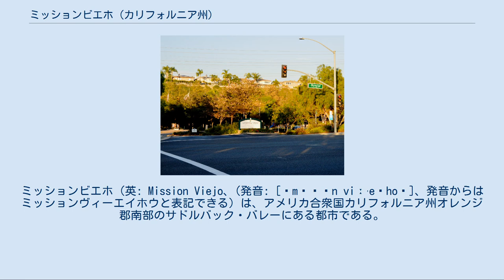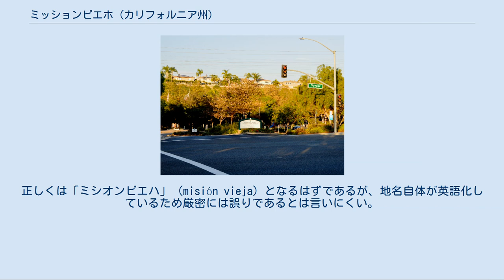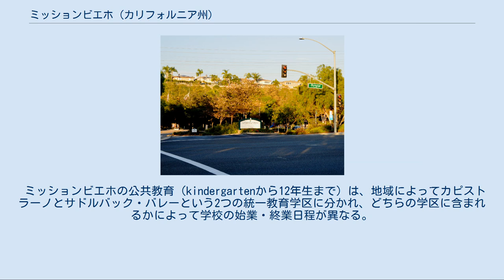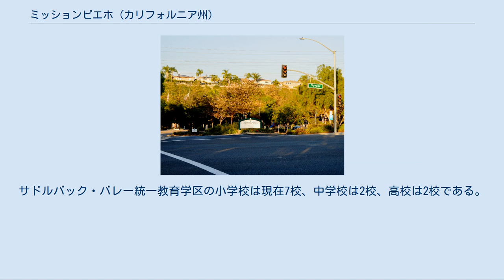ミッションビエホ (カリフォルニア州)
ミッションビエホ（英: Mission Viejo、(発音: [ˈmɪʃən viːˈeɪhoʊ]、発音からはミッションヴィーエイホウと表記できる）は、アメリカ合衆国カリフォルニア州オレンジ郡南部のサドルバック・バレーにある都市である。
モーガン・クイットノーによる2007年犯罪統計調査（FBIのデータに基づく）で、アメリカ合衆国の最も安全な都市にランクされた。
2009年のCQプレスでは、カリフォルニア州で第1位、全米で第3位の安全都市とされた。
国内で1つのプロジェクトとして建設された計画都市では最大級のものと考えられ、その大きさで並ぶのはコロラド州ハイランズランチくらいである。
2010年国勢調査での人口は93,305人となっている。
 ミッションビエホはその性格からも文化的にも郊外都市である。
市域内には多くの事務所や事業所があるものの、大半は住宅地域である。
大変多くの一戸建て住宅と幾つかの集合住宅があり、2年制のコミュニティ・カレッジと地域ショッピングセンターのショップス・アット・ミッションビエホがある。
 ミッションビエホという名前はスペインによる大きな特許土地だったランチョ・ミッションビエホから来ており、そのランチョの中に町が造られた。
スペイン語で「古い伝道所」を意味するが、市内にスペインの伝道所が残っている訳ではない。
またスペイン語の男性形容詞を女性名詞につけて使うという文法的誤りを犯している。
正しくは「ミシオンビエハ」 (misión vieja) となるはずであるが、地名自体が英語化しているため厳密には誤りであるとは言いにくい。
 ミッションビエホは丘の多い地域であり、農場としてほとんど使われなかったので、主に牛と羊の放牧場だった。
その地形的な複雑さのためにオレンジ郡の中でもほとんど都会化されない最大級の地域だった。
この土地をメキシコ人のジョン・フォスター、メキシコ名ではドン・フアンが購入した。
米墨戦争の間、ジョン・フォスターがアメリカ合衆国軍に生きの良い馬を供給し、これがサンディエゴからの行軍に使われ、ロサンゼルス市を取り戻すことができた。
 1960年、初期の土地開発者はミッションビエホの土地を単に「開発不能」として処理してしまった。
都市計画者で後にアーバイン・カンパニーの社長になったドナルド・ブレンがマスタープランを作成し、渓谷に道路を、丘に家屋を置き、地域の地形に合わせた計画とした。
この計画がうまくいき、1980年にはミッションビエホ市の大半が完成した。
1970年代後半と1980年代に、住宅の需要が高かったので、家を建て始める前でも建設区画が売り切れることが多かった。
これらの家屋とショッピングセンターは、アドビのような化粧漆喰壁と筒瓦の屋根を持つスペイン伝道所様式でほとんど均一に設計された。
ミッションビエホの多くの地点はドナルド・ブレンがスペイン建築に傾倒していることの最初かつ最大の顕現だった。
ドナルド・ブレンはアーバインとニューポートビーチ郊外の開発計画立案者でもあった。
その会社は業態を拡大し、アリゾナ州テンピのレイクス・プロジェクト、コロラド州のミッションビエホ・オーロラを建設することになり、やはりデンバー都市圏の郊外であるハイランズランチの最初のマスタープランも制作した。
 ミッションビエホ市の市章はデザイナーで元市民のカール・グラスフォードがデザインし完成させた。
 ミッションビエホは北緯33度36分46秒 西経117度39分22秒 / 北緯33.61278度 西経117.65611度 / 33.61278; -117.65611に位置する。
水域の大半は、オリンピアード道路からマルゲリート・パークウェイに添ってアリシア・パークウェイまで約1マイル (1.6 km) にわたって伸びる人造湖、ミッションビエホ湖である。
 ミッションビエホ市は、北西にレイクフォレスト市、北東にトラブコキャニオン、東にランチョ・サンタマルゲリータ市とラデラランチ、南にはサンフアン・カピストラーノ市、西にラグナニゲル市とラグナヒルズ市と接している。
 ミッションビエホは亜乾燥気候と地中海性気候の境目...